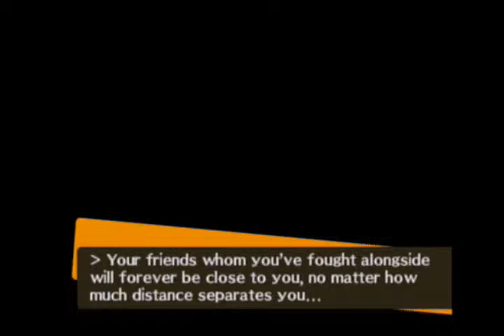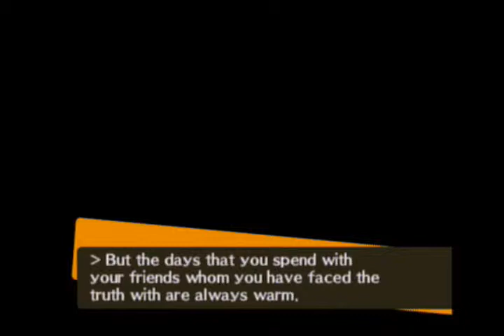Persona 4 Playthrough Part 83: The Saddest Thing In The World Is Saying Goodbye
That's why Arena was made.